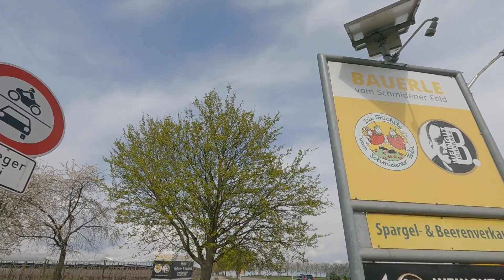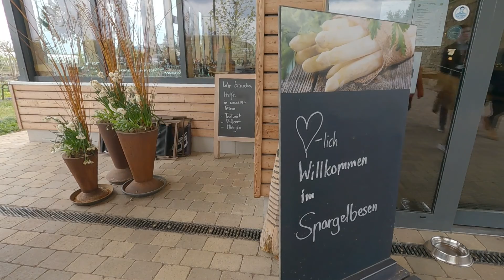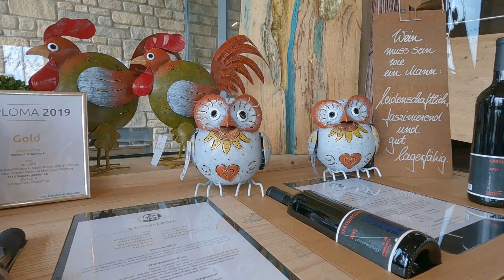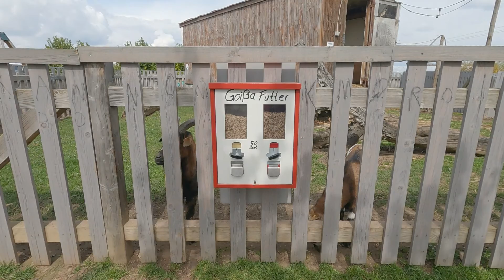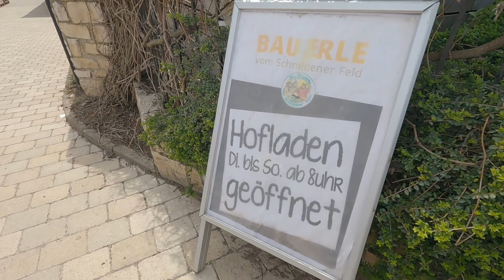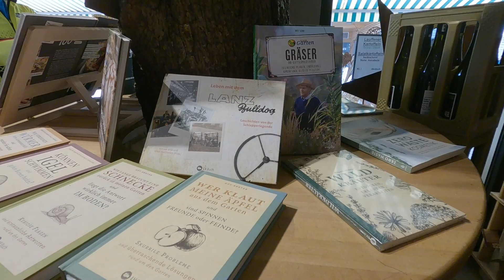【Spargelzeit】🇩🇪Let's go eat White Asparagus! / A Taste of German Spring / Asparagus season is here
Many Germans look forward to the springtime delicacy of white asparagus (Spargel)!
We would like to introduce a restaurant in Fellbach, a suburb of Stuttgart, where you can enjoy this delicious taste of spring in Germany.
It takes about 20 minutes from Stuttgart central station by S-Bahn and on foot. It is a very popular restaurant, so reservations are recommended.
Please visit to enjoy the delicious white asparagus, which is in season now ;)
※White asparagus dishes will be served until June 25.

ℹ️Informationℹ️

0:00 Opening

0:20 Bauerles

7:44 Tulips began to bloom!

🎬Recommended Stuttgart Walking Videos🎬